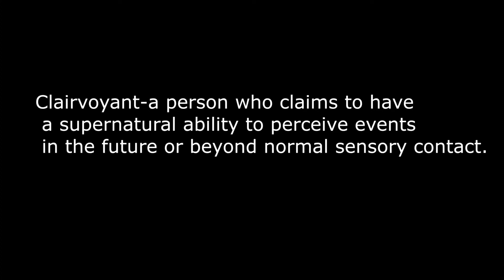WARNING ⚠️ SOMEONE USING WITCHCRAFT MONEY MAGIC SPELLS ON YOU, DO THIS NOW⚠️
Someone you know right now may have or may be getting ready to use money spells, witchcraft, or sorcery on you. Become aware now. prophecy spells#